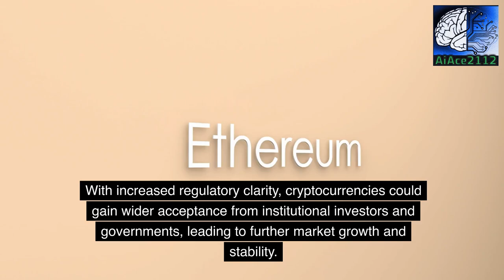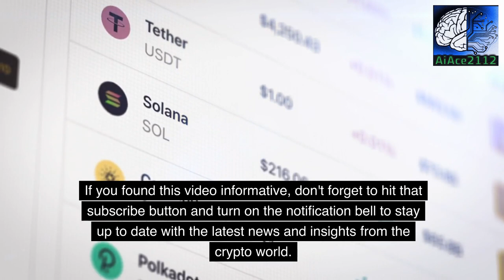XRP Going Higher! Ripple vs SEC What It Means For CRYPTO!! 2023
In this exciting video, we dive deep into the latest developments surrounding XRP as it shows signs of skyrocketing to new heights! Join us as we unravel the ongoing legal battle between Ripple and the SEC, exploring its profound implications for the entire crypto market!

🚀 As XRP gains momentum, we analyze the key factors driving its surge and discuss potential price predictions. 📈 Stay in the know about the latest market trends and gain valuable insights into the future of this digital asset!

🔎 Our experts break down the Ripple vs. SEC lawsuit, examining its potential ramifications for not only XRP but the broader crypto ecosystem. Discover how this case could impact regulations, investor sentiment, and the cryptocurrency market as a whole.

💡 Looking for the latest news, updates, and in-depth analysis on cryptocurrencies? Look no further! Don't miss out on essential insights that could shape your investment strategies!

✍️ Whether you're a seasoned investor or just getting started with cryptocurrencies, our channel aims to empower you with knowledge and keep you informed on the exciting world of crypto.